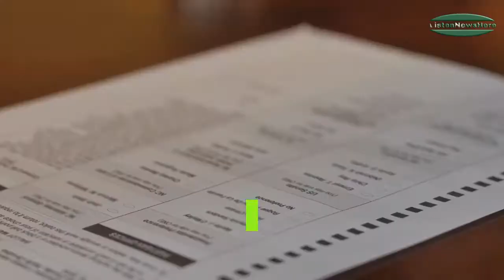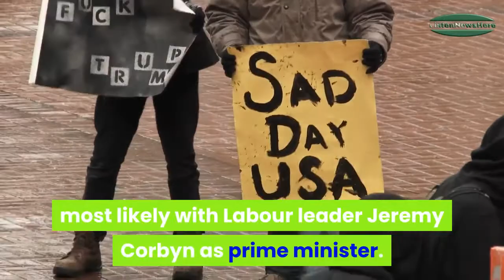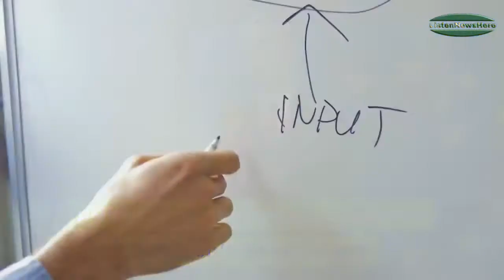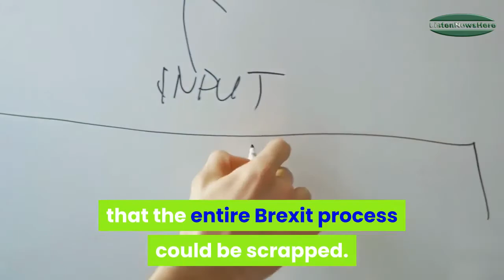Whats Next How UKS Crucial Election Will Affect Brexit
The national election in Britain on Thursday will bring a new parliament to power and may lead to a change at the top if Prime Minister Boris Johnson’s Conservative Party doesn’t fare well with voters.

14 die as snowfall, rain wreak havoc in Balochistan